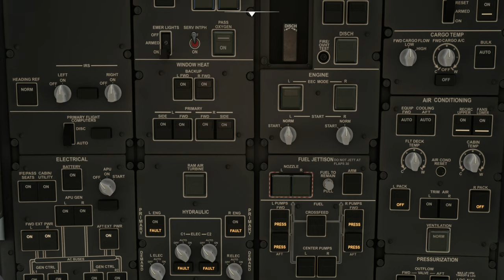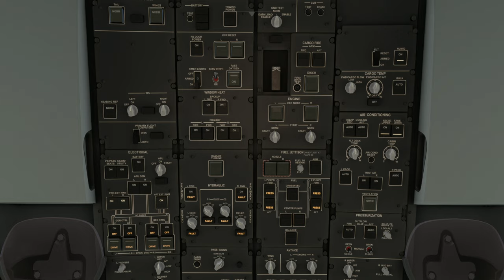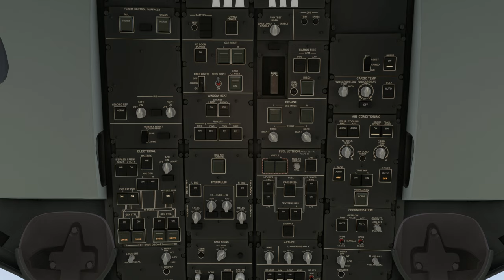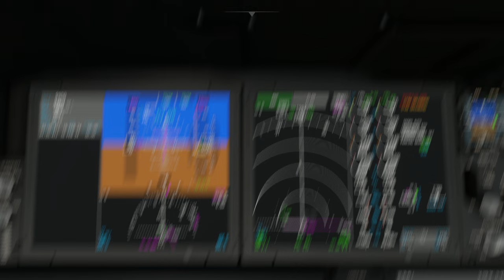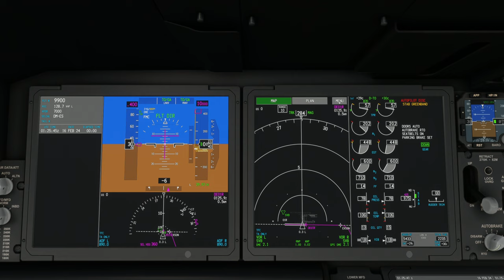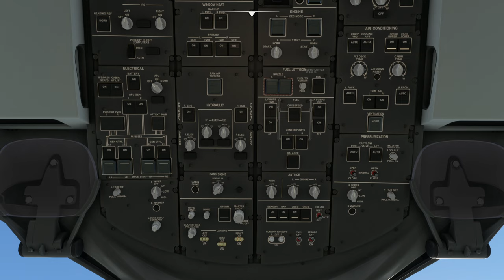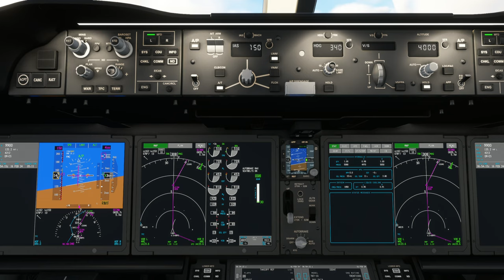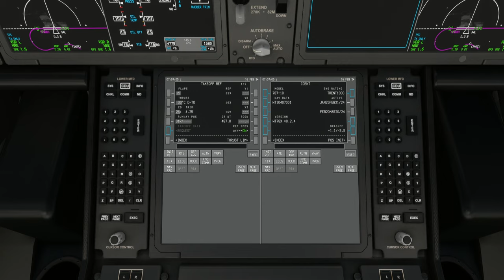B787-10 | Suvarnabhumi International Airport (VTBS) to Narita International Airport (RJAA)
Aircraft & Flight Details:
Airline:  All Nippon Airlines
Aircraft Type: Boeing 787-10 Dreamliner
Flight No. NH 9900
Flight Time: 5 hrs 20 mins

Departure: Suvarnabhumi International Airport (VTBS)
Runway:  01R
Weather Condition: Live

Cruise Altitude: 37,000 ft

Arrival:  Narita International Airport (RJAA)
Runway:  34L
Navigation: ILS 34L
Runway Elevation: 140 ft AMSL
Weather condition: Live